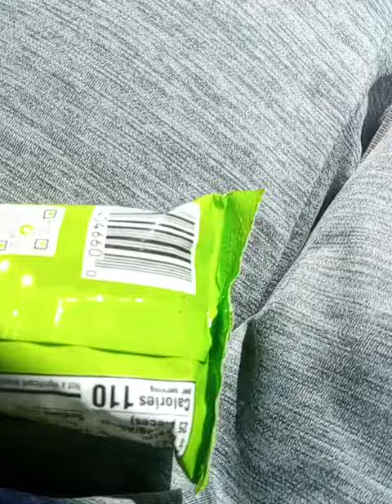a cool slow motion video that I made